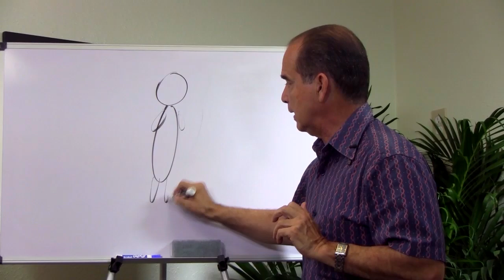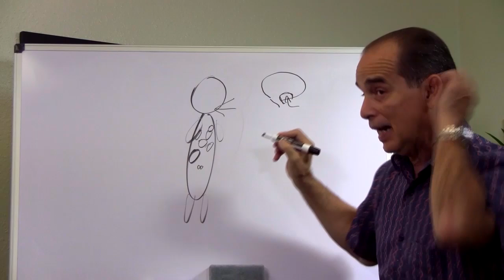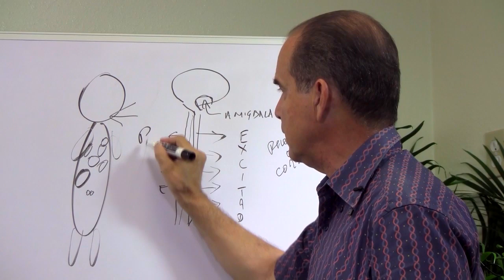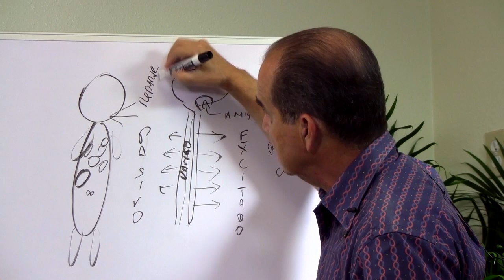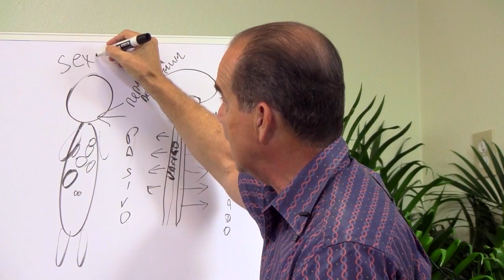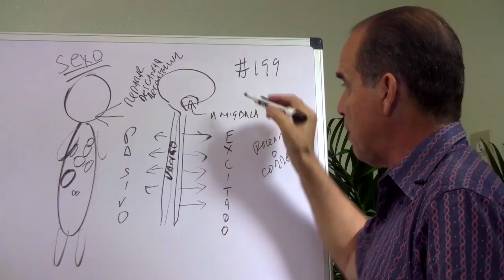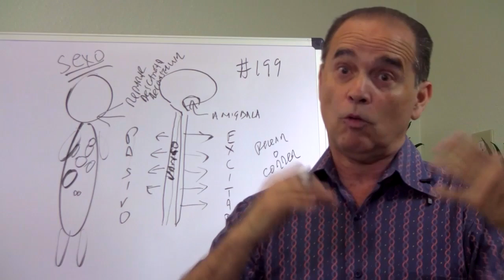Episodio #1001 El metabolismo y el sexo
En este episodio Frank explica cuál es la relación entre la excitación del sistema nervioso y el deseo natural de tener sexo.